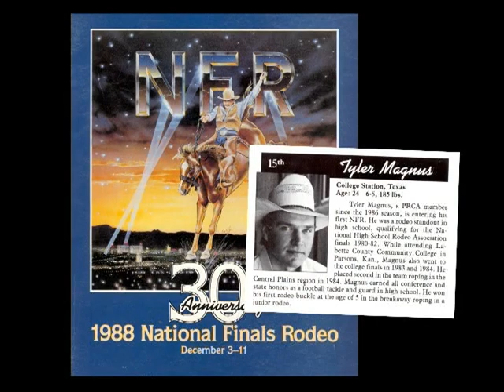Tyler Magnus - 2009